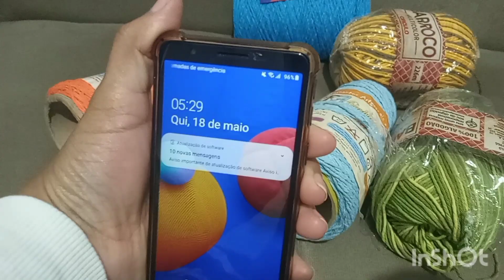umamanhãcomigo um vídeo em tempo real comigo 🥰 quem disse q seria fácil 🤣